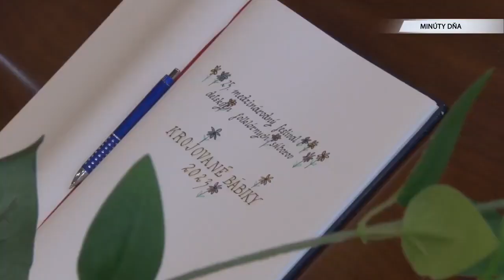Krojované bábiky 2023 Poprad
Medzinárodný festival detských folklórnych súborov.
Zdroj videa: TV Poprad
Zdroj fotografií: mesto Poprad